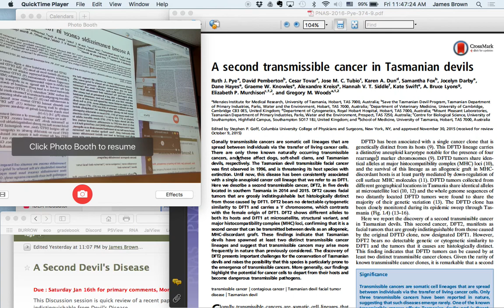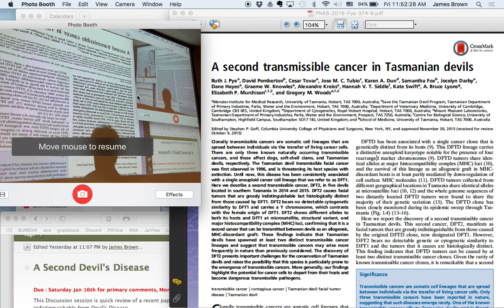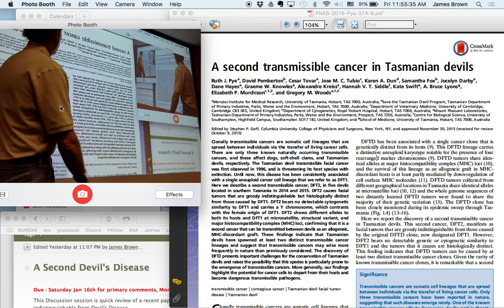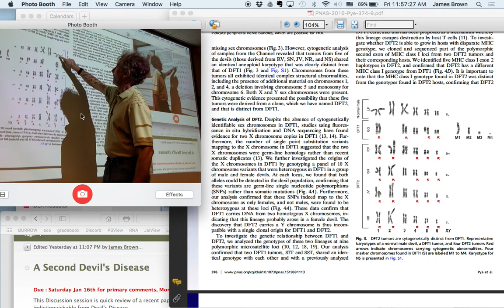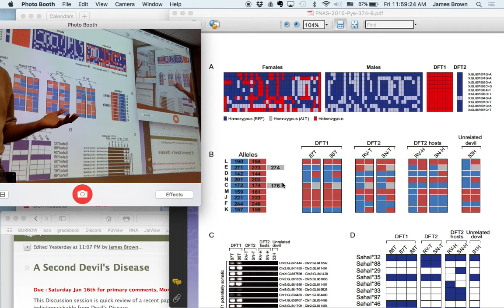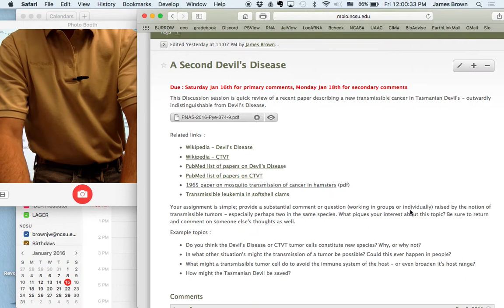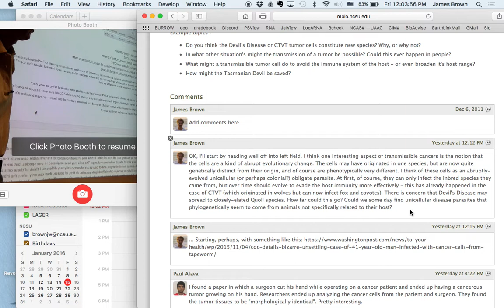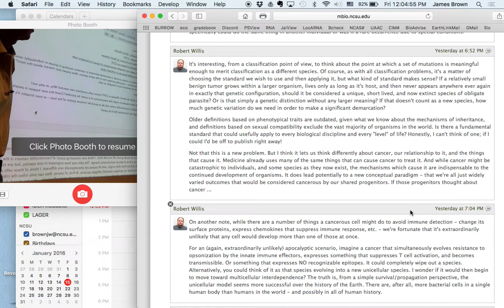Transmissible cancers and TDFT2